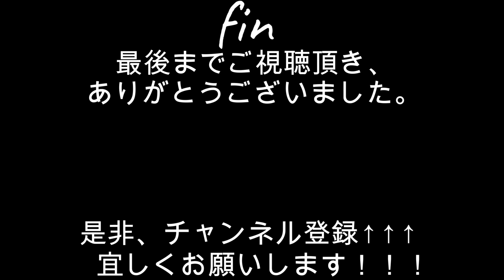【Mリーグ】瀬戸熊直樹 これぞまさに必殺仕事人？無骨な漢のオーラス一撃必殺トルネード！！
当チャンネルは、2018年〜始まった最高峰の麻雀プロリーグ戦、Mリーグの軌跡を切り抜きにてお届けします。最高の個人競技が最高の団体競技になり、人生を懸けて卓上に向き合い、繰り広げられる熱き闘牌。トッププロの奇跡の選択をご覧あれ。

◎元動画
【1/26】 チーム雷電vsセガサミーフェニックス  vsナミ麻雀格闘倶楽部  vsEX風林火山

◎対局の見どころ
Mリーグ2022-23
1/26 第1試合　南4局1本場

平たい状況で誰もがトップ、ラスになり得る運命のオーラス。
配牌は１歩魚谷がリードしていたが、他者も丁寧に手作りし全員前に出る展開。
いち早く勝又が闇テンを入れ、次局を優位に進める確実なアガりを取ろうとする。
そんな中、一撃必殺を狙う漢がいた。。。